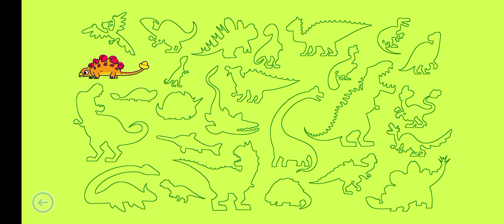dinosaur rex baboo gamer